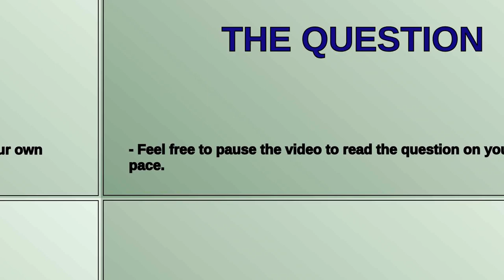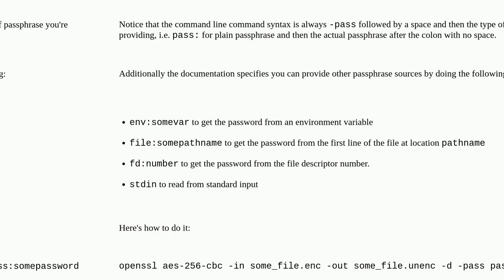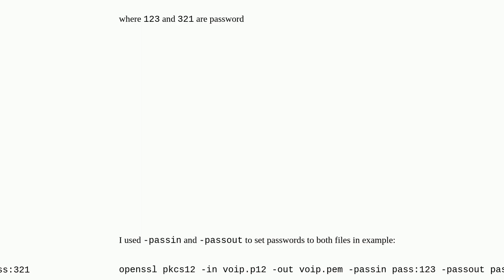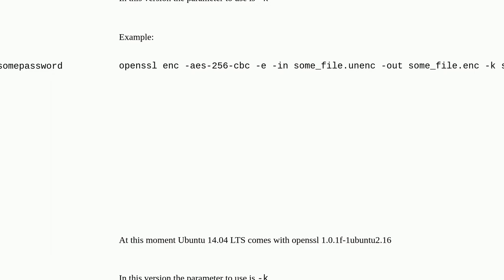How to use password argument in via command line to openssl for decryption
A special thanks goes out to the community

  openssl command-line linux